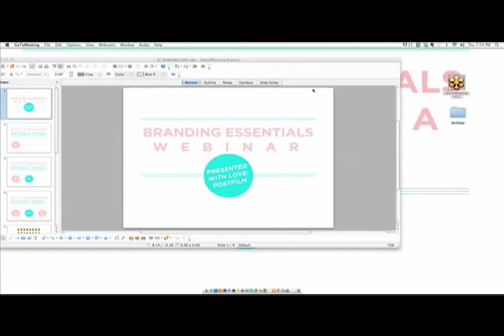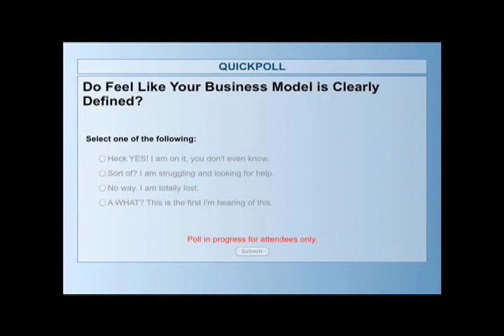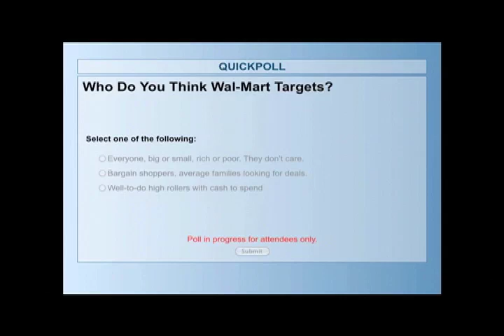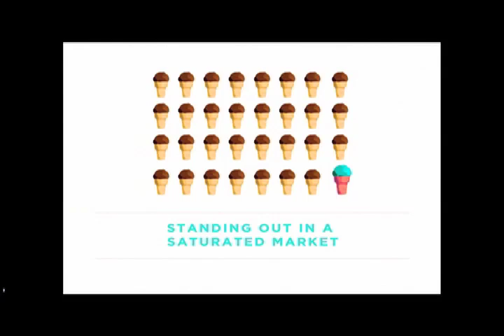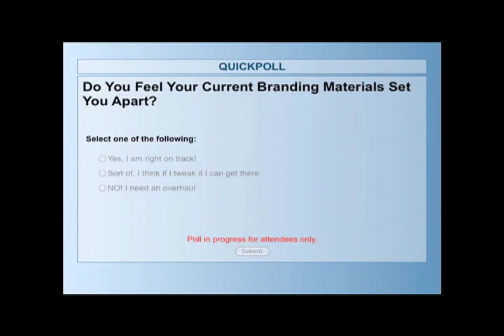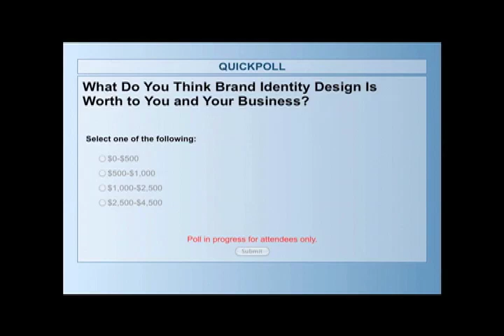Branding and Marketing Webinar by PostFilm Design!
LIVE Webinar with a Q&A and giveaway covering all the essential topics of branding and marketing. When should you use a designer? How do you brand yourself? What's a target market? Boom! Questions answered!

Want to revamp your marketing message and your branding?